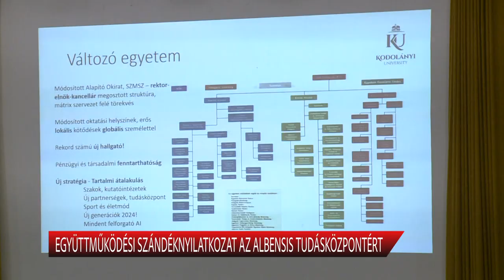EGYÜTTMŰKÖDÉSI SZÁNDÉKNYILATKOZAT AZ ALBENSIS TUDÁSKÖZPONTÉRT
Hét intézmény írt alá csatlakozási szándéknyilatkozatot, amely alapján megalakulhat az Albensis Tudásközpont. A kölcsönös együttműködéssel a felek vállalják, hogy a megállapodásban foglaltak szerint tevékenyen részt vesznek a közös célok elérésében.